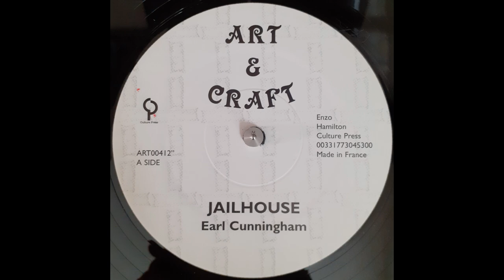EARL CUNNINGHAM - Jailhouse EXTENDED / ROOTS RADICS - Dub Version 1982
Reissue Culture Press / Art & Craft – ART004